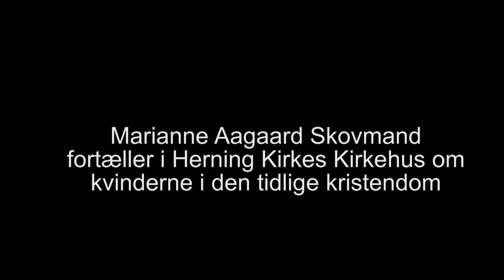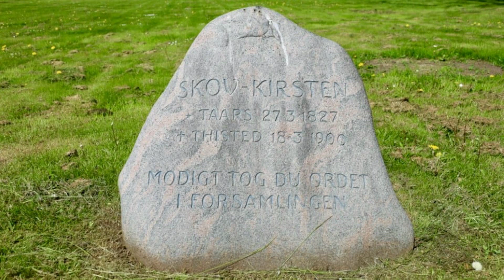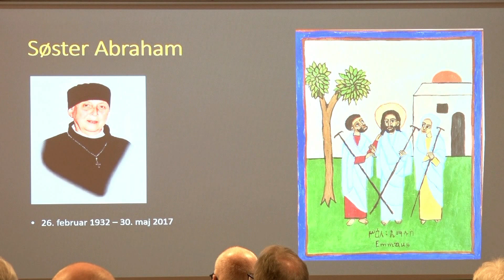Herning Kirkehøjskole 1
"De skjulte ledere" ved Marianne Aagaard Skovmand
Om kvinderne i den tidlige kristendom.